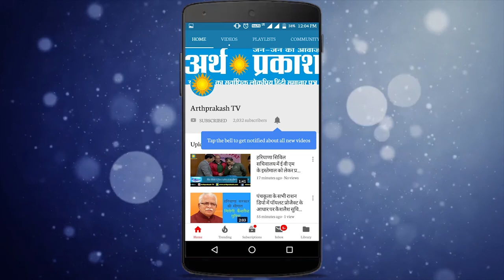माँ बनभौरी देवी परिवार द्वारा आयोजित श्रीमद भागवत कथा, श्री कीर्ति किशोरी जी बहा रही भक्ति रस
माँ बनभौरी देवी परिवार द्वारा आयोजित की जा रही श्रीमद भागवत कथा, श्री कीर्ति किशोरी जी बहा रही भक्ति रस